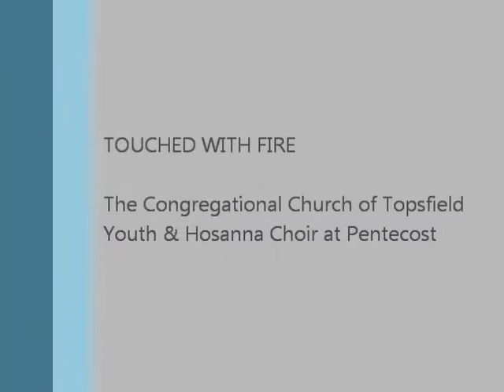Touched with Fire